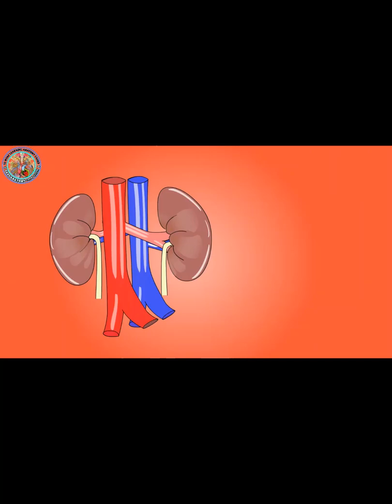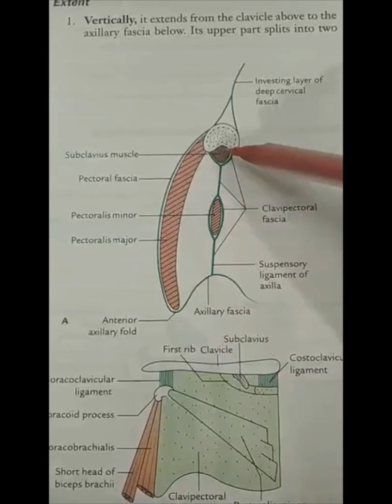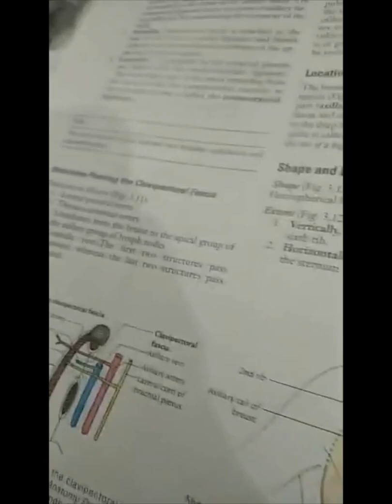Clavicle | Anatomy | Bangla | Bones of Upper Limb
Clavicle | Anatomy | Bangla | Bones of Upper Limb by Dr.Mashrur Haque
Assistant Professor
Department of Anatomy
NEMC
Sylhet, Bangladesh.